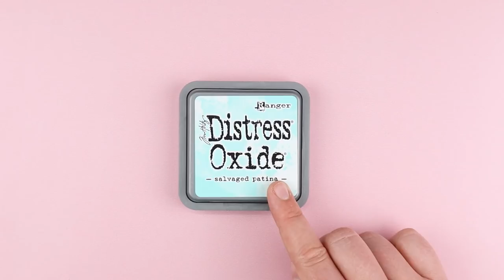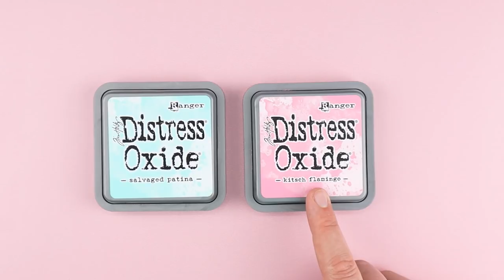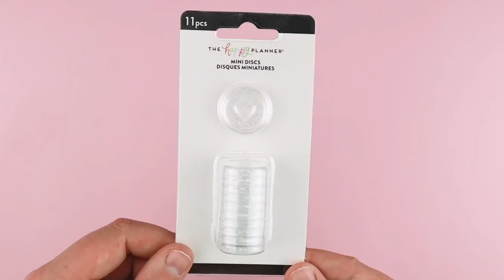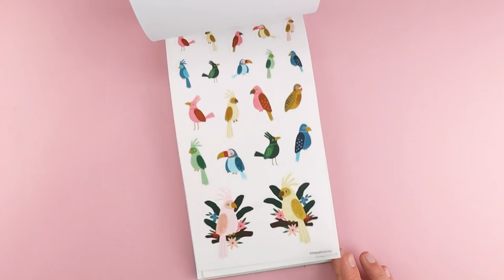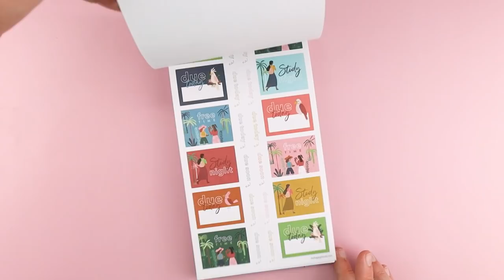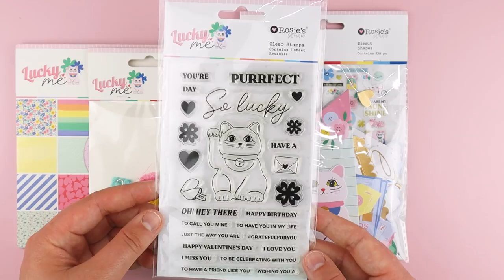HAUL SCRAPBOOKING CRAFTELIER, LA PETITE ÉPICERIE, DANS MES POCHETTES 💸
Aujourd’hui, je vous retrouve dans une vidéo mini album en punch needle, j'espère que cette vidéo vous plaira. 🤗

Je me présente je m’appelle Lucile, j’ai 25 ans. Sur cette chaine, nous nous retrouvons tous les mercredis et dimanches pour des vidéos sur le scrapbooking, les planners, l’organisation, des DIY… Tu l’auras compris, tu te trouves actuellement sur une chaine créative sur laquelle nous échangeons autour de notre passion et nos créations. Je fais également partie des design team d’American Crafts et We R Memory Keepers, tu pourras donc retrouver du contenu en rapport avec ces marques chaque mois.

M E S  C O D E S   P R O M O S :

J E   S U I S   P A R T O U T ♡  :